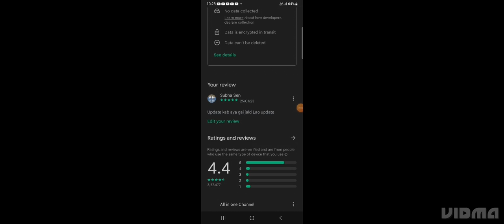indian bikes driving 3d finally new update and I am back